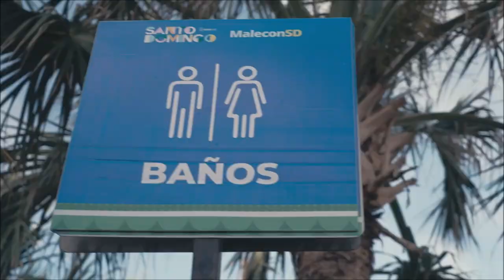WILLIAM DIAZ A VECES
El humorista dominicano William Diaz en una breve reflexión " A Veces ".